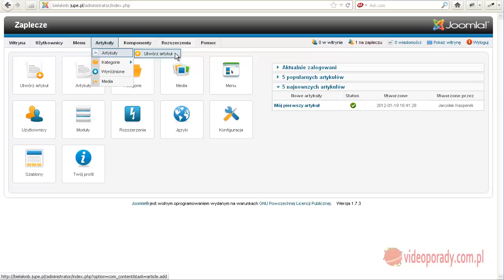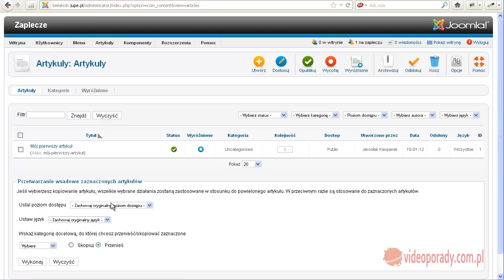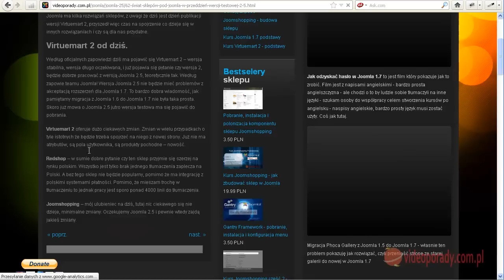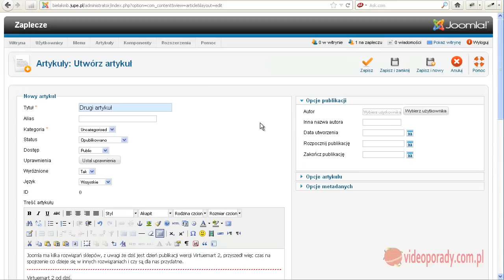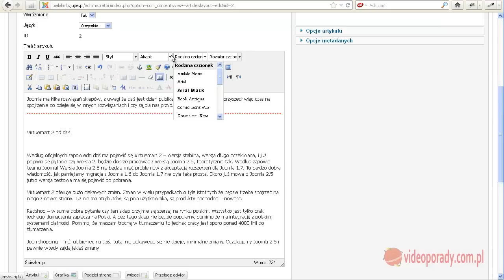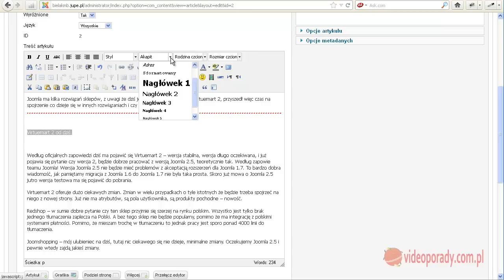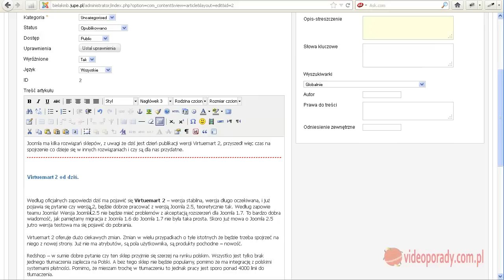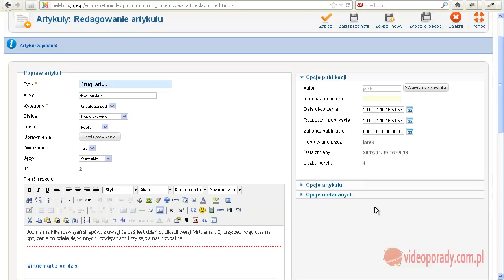6 czytaj więcej i inne opcje artykułu w Joomla 1.7.mp4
Częśc szósta - dzielenie artykułu i inne opcje związane z ustawieniami artykułu